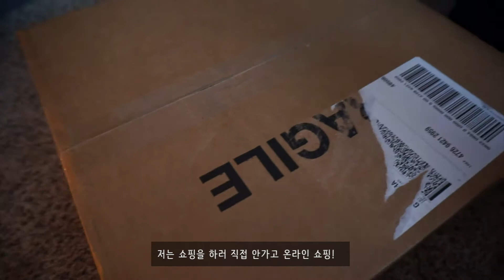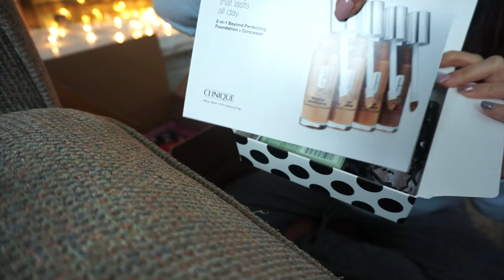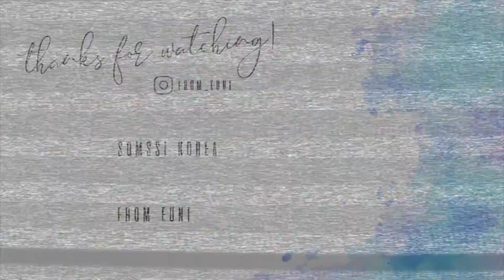블랙프라이데이 쇼핑: 세포라 🛍️ SEPHORA BLACK FRIDAY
♥ [신혼|국커]  [NEWLYWED|KOREAN & AMERICAN]  ♥

모두 즐거운 한주 보내세요 여러분 💕